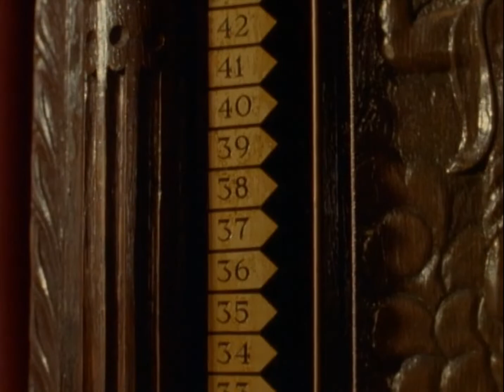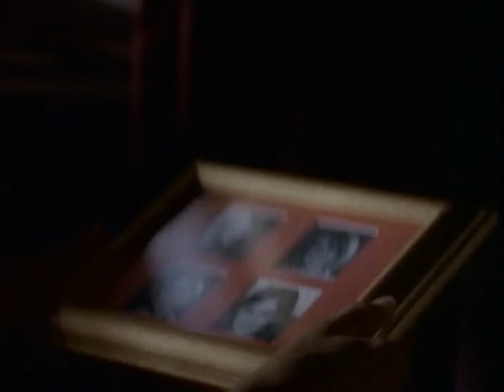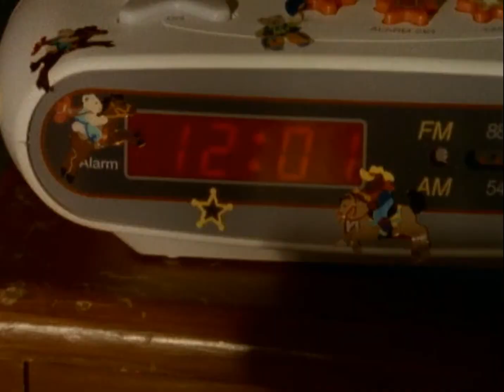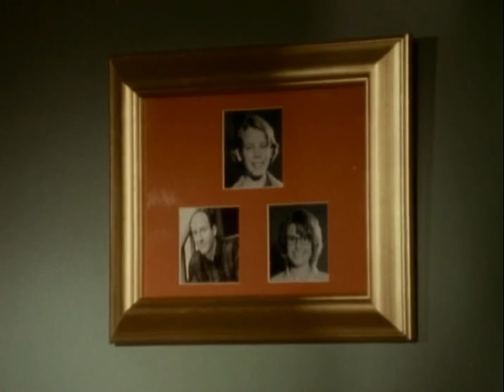Goosebumps: Histórias de Arrepiar T01E03 - O Relógio Cuco da Perdição (Dublado) HD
Episódio "O Relógio Cuco da Perdição". Título original: "The Cuckoo Clock of Doom".

Episódio 03 da 1ª temporada (1995) do seriado "Goosebumps: Histórias de Arrepiar", no original: "Goosebumps".